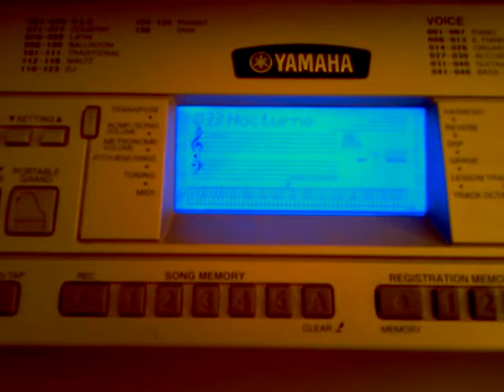Yamaha DGX 500 Demo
Yamaha DGX 500 Portable Grand for sale on Ebay